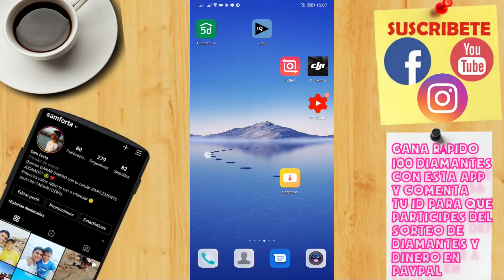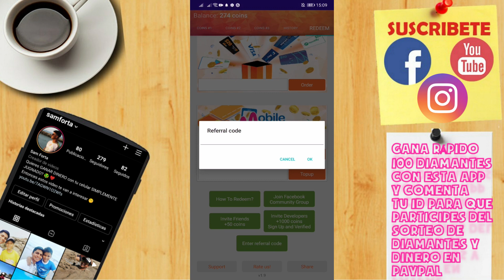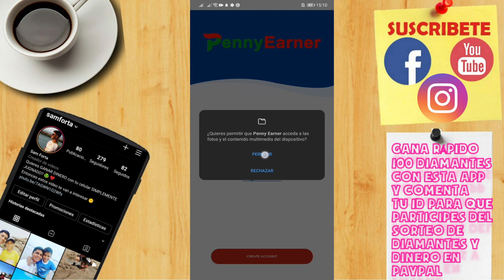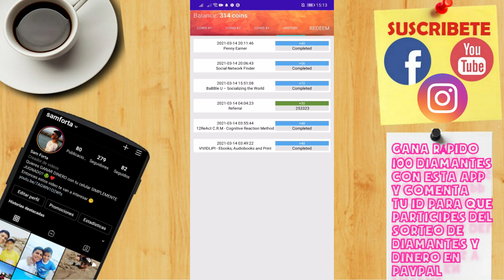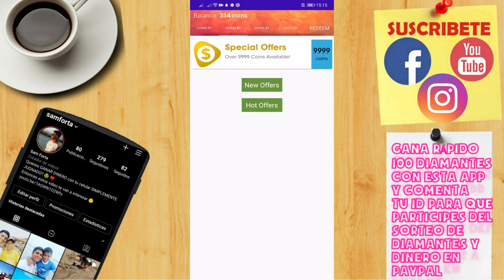🔥 APP que PAGA RÁPIDO 2021 ✅ mínimo de retiro 1 DÓLAR GET TO CASH la mejor app ganar dinero rápido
GET TO CASH es una app para ganar dinero rapido desde 1 dolar en adelante y simplemente por instalar aplicaciones que quieren posicionar en play store. GANA DINERO EN PAYPAL PARA QUE PUEDAS RECARGAR DAMANTES EN TU CUENTA DE FREE FIRE CRACK

✅MI CODIGO (269316)

 ✅ APP PARA GANAR RAPIDO  ✅ (PON MI CODIGO PARA 50 PUNTOS EXTRAS 269316)